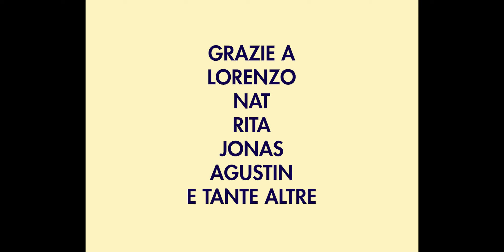The Summer od Abstinence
By Rute Duarte, Portugal